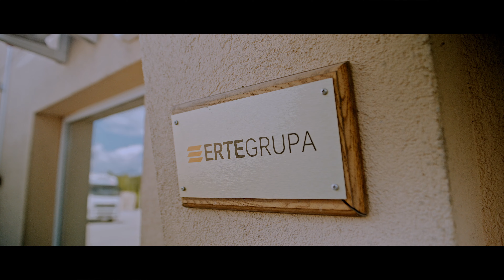ERTE GRUPA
🎥 Krauze Vision